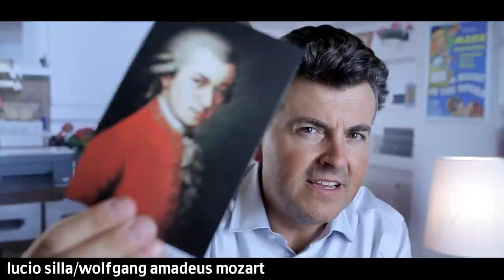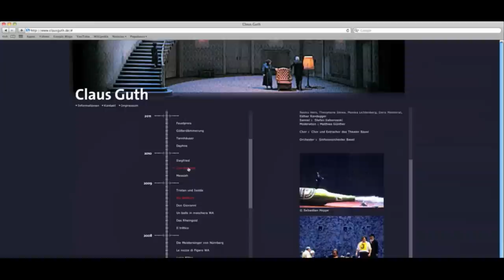Lucio Silla en la webcam de Ramon Gener CAST (2012-13)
La explosión del talento de Mozart

Con solo dieciséis años Mozart se apodera de las formas de la opera seria para componer una obra sobre el honor, la traición y el perdón con una precoz madurez artística.

Lucio Silla (Milán, 1772) es la segunda opera seria de Wolfgang Amadeus Mozart, compuesta cuando tenía dieciséis años. La partitura resulta excepcional en su poderosa escritura orquestal y terrible en las exigencias a los cantantes. La acción se sitúa en la Roma del siglo II d. C., siendo su protagonista el dictador Lucio Silla que desea casarse con Giunia, hija de su enemigo político Mario y enamorada del senador Cecilio, proscrito por Silla. Intervienen en la intriga Celia, hermana de Silla, enamorada a su vez del patricio Lucio Cinna, amigo y protector de Cecilio. La conspiración orquestada contra el dictador fracasa, pero Silla se muestra finalmente magnánimo, en una exaltación de la generosidad y la clemencia, en la línea de Cinna, de Corneille.

Opera seria en tres actos. Libreto de Giovanni de Gamerra, con modificaciones de Pietro Metastasio. Estrenada en el Teatro Regio Ducal de Milán el 26 de diciembre de 1772. Estreno en el Gran Teatre del Liceu el 30 de abril de 1987.